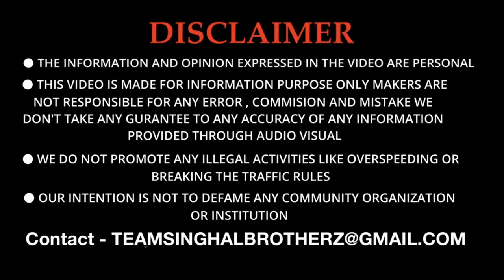Why Scorpio N Automatic is better than Manual ? ये गलती आप मत करना ।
Special Thanks to the owner